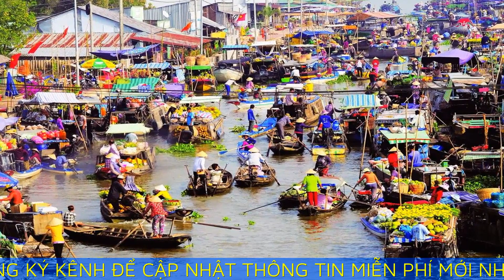Du khách hào hứng với nhiều hoạt động vui chơi mới lạ tại Cần Thơ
Lễ 2/9 năm nay có lịch nghỉ 4 ngày (từ 1 - 4/9), đủ thời gian để mọi người vui chơi, giải trí, nghỉ dưỡng cùng gia đình và bạn bè. Mặc dù thời tiết không thuận lợi nhưng không khí những ngày lễ tại Cần Thơ vẫn nhộn nhịp với nhiều hoạt động mới và thú vị, đáp ứng nhu cầu đa dạng của du khách.

Huyện Phong Điền, Cần Thơ luôn là địa điểm thu hút khách du lịch bởi cảnh sắc miệt vườn cùng những món ăn dân dã. Từ ngày 1 - 4/9, tại làng du lịch Mỹ Khánh, huyện Phong Điền diễn ra không gian ẩm thực chợ quê với sự tham gia của nhiều nghệ nhân làm bánh nổi tiếng của Cần Thơ. Tại đây, du khách thỏa sức thưởng thức các loại bánh truyền thống của đồng bào dân tộc Kinh, Hoa, Khmer.

Du khách trải nghiệm và tìm hiểu nuôi cá lồng bè tại tour du lịch Cồn Sơn.

Bên cạnh chợ quê, du khách còn được trải nghiệm làng nghề truyền thống với lò kẹo dừa, lò hủ tiếu… Ngoài ra, một số điểm mới tại Làng du lịch Mỹ Khánh vừa mới đi vào hoạt động là khu Vườn cổ tích và khu tinh chế yến sào cũng góp phần tạo thêm sự đa trải nghiệm cho du khách.

Nổi tiếng với những trò chơi dân gian, hoạt động trải nghiệm cuộc sống miệt vườn, Làng du lịch sinh thái Ông Đề, huyện Phong Điền dịp lễ này cũng thu hút du khách, khi lần đầu tiên đưa vào chương trình tham quan vườn dâu Hạ Châu. Song song đó là chương trình teambuilding vốn được các bạn trẻ yêu thích đã bổ sung nhiều trò chơi mới, như: ăn bánh treo dây, đua thau, thi ăn bánh dân gian có nhận quà… Theo Ban quản lý Làng du lịch sinh thái Ông Đề, ước tính trung bình mỗi ngày đón gần 1.000 lượt khách.

Chợ nổi Cái Răng những ngày lễ cũng nhộn nhịp hơn, đặc biệt với sự trở lại của nhiều du khách quốc tế.

Chợ nổi Cái Răng những ngày lễ cũng nhộn nhịp hơn, đặc biệt với sự trở lại của nhiều du khách quốc tế. Trong đó, các tuyến đường sông kết nối từ chợ nổi đến các vườn trái cây, làng nghề rất được ưa chuộng, như cơ sở Hủ tiếu Sáu Hoài, lò kẹo dừa - cốm nổ Nhà Bé…

Bên cạnh tham quan các điểm du lịch, trong ngày 2/9, du khách và người dân đã hòa mình vào "Giải đua mô tô thể thao toàn quốc năm 2023" - vòng đua tại TP. Cần Thơ. Dù trời mưa liên tục nhưng dòng người đổ về sân vận động xem cuộc tranh tài của 56 tay đua đến từ các tỉnh/thành ĐBSCL và miền Đông Nam bộ vẫn đông như mọi năm. Không khí trên khán đài luôn "rực lửa" bởi những tiếng reo hò, trước màn biểu diễn điêu luyện của các vận động viên tại đường đua.

Mặc dù thời tiết không thuận lợi, nhưng sân vận động Cần Thơ vào chiều ngày 2/9 rất đông người dân và du khách đến xem "Giải đua mô tô thể thao toàn quốc năm 2023"

Khu vực cầu đi bộ Bến Ninh Kiều, du thuyền trên sông... cũng là địa điểm được nhiều du khách lựa chọn khi đến Cần Thơ

Dịp này, Cần Thơ còn thu hút khách khi ra mắt Khu phố ẩm thực Hồ Xáng Thổi, tại tuyến đường Đề Thám - Huỳnh Cương và khu vực Hồ Xáng Thổi. Thời gian hoạt động của các cơ sở kinh doanh tại khu phố ẩm thực được cho phép mở rộng từ 18h đến 6h sáng nhằm giúp du khách có thêm sự lựa chọn khác ngoài chợ đêm tại bến Ninh Kiều.

- Chồng Cô Hai Cháo Đậu là kênh thông tin du lịch, đăng tải các video chất lượng, nhằm mục đích gợi ý nét đặc sắc của du lịch thế giới và địa điểm du lịch Việt Nam.

- Kênh sẽ mang đến những hình ảnh đẹp nhất, những nét đặc trưng của ẩm thực, những nơi đẹp của Sài Gòn để các bạn bỏ túi những địa điểm check in ở Sài Gòn.

- Chồng Cô Hai Cháo Đậu là kênh vlog du lịch Sài Gòn giới thiệu địa điểm ăn uống, món ăn Việt Nam và những cảnh đẹp ở Sài Gòn.

- Hy vọng rằng mọi người sẽ yêu thích kênh Chồng Cô Hai Cháo Đậu.